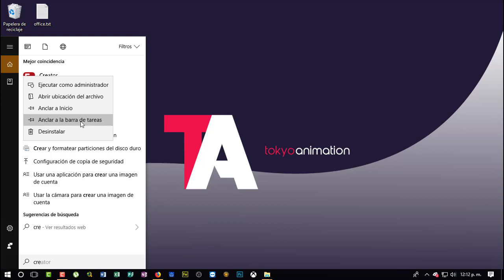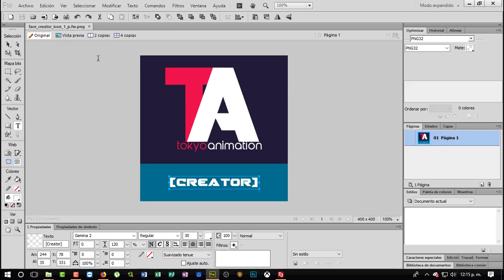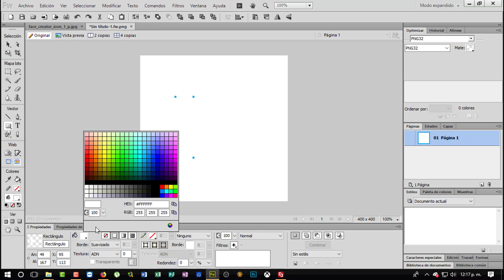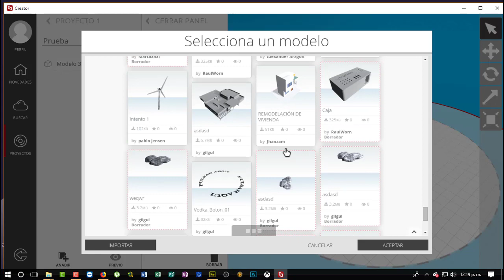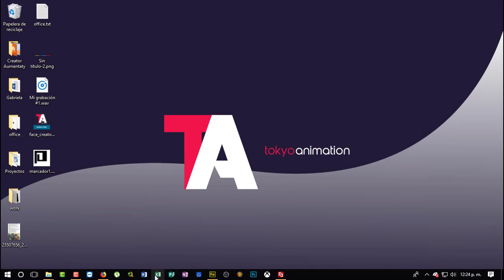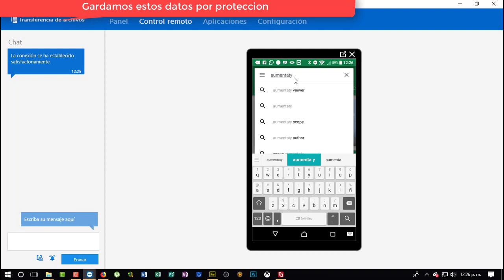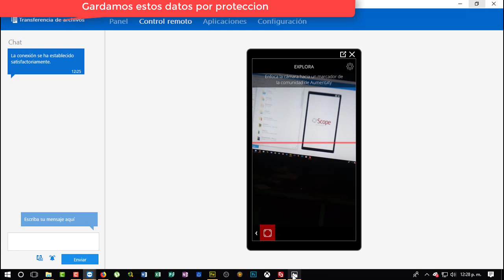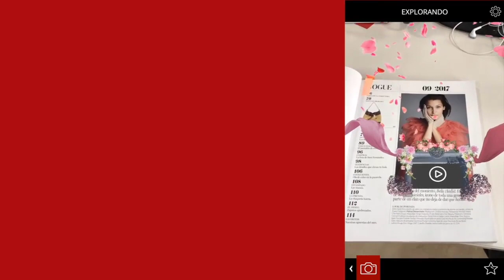[Tutorial] Aumentaty Creator - Primer proyecto y Instalacion del visor Scope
◥◣◥◣◥◣◥◣◥◣◥◣ DESCRIPCION: ◥◣◥◣◥◣◥◣◥◣◥◣
Programa para realidad aumentada.

Suncribirse a aumentaty.

Pagina con el recurso completo.

Esperamos tus opiniones!

Tokyoanimation visitanos y subscribete al canal.